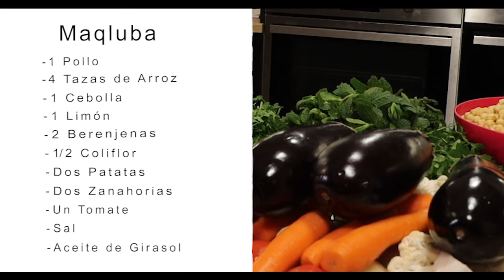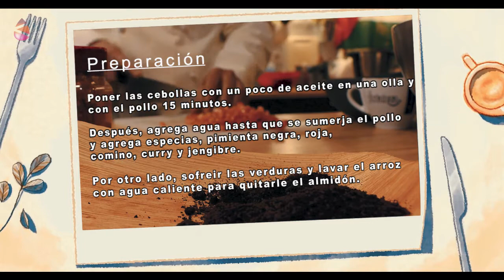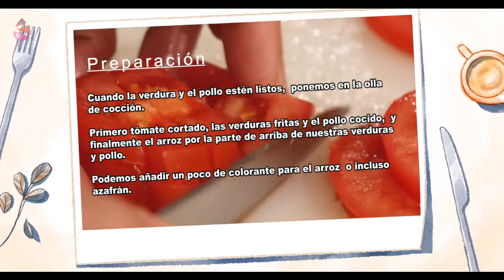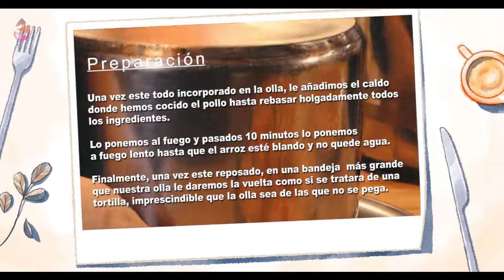Encuentro de cocina Palestina con Nisreem Mashaal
En noviembre, Sodepaz y la Fundación Paz y Solidaridad organizaro en Bilbao la 1ra muestra gastronómica e intercultural “Encuentro de cocina Palestina", con Nisreem Mashaal. El objetivo fue compartir la cocina que mantiene viva y vigente la cultura culinaria del pueblo palestino, así como conocer la historia de vida de Nisreem como refugiada palestina.

Edición: Jon Melero Cordero.
Grabación: Andy Gomez Mateo y Eneko Calle García.